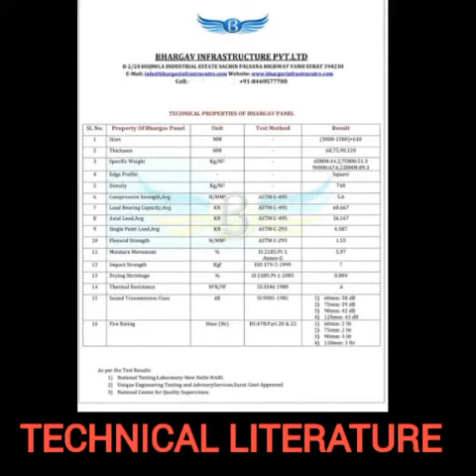Partition ready walls for all contact:084695-77700